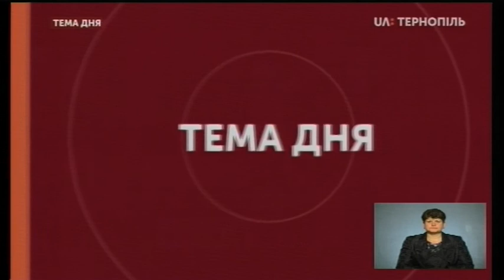Тема дня - На Тернопільщині почався призов 2020